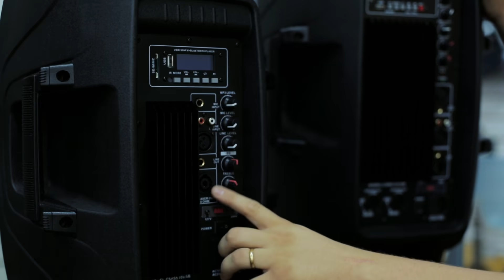Interior de SP, o gigante do comércio brasileiro - Araçatuba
Quer saber mais sobre Araçatuba? Acesse a edição n.º 59 da revista Comércio & Serviços no link abaixo, que traz mais informações sobre a cidade.